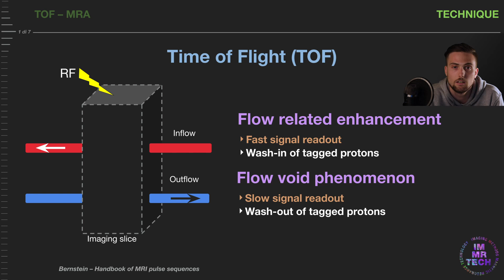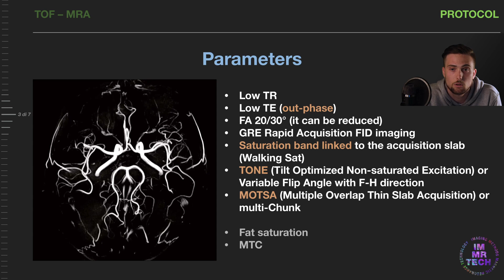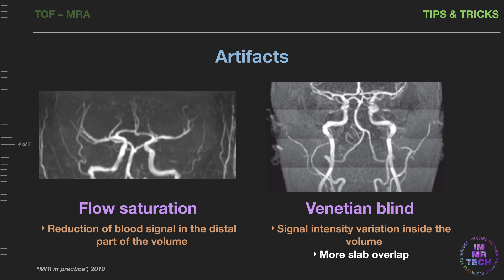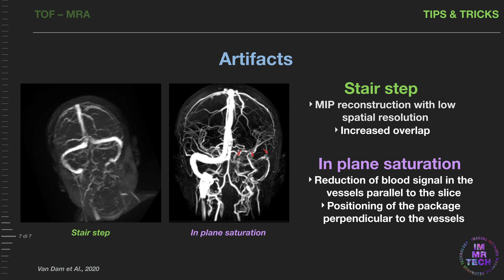Time of Flight - Magnetic Resonance Angiography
Bibliography:

Bernstein – Handbook of MRI pulse sequences
Westbrook - MRI in Practice 5th edition